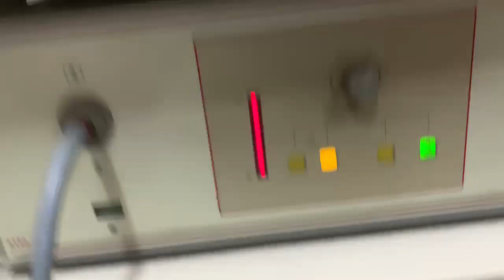($900) Laparoscopy Set With Richard Wolf 5410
* On Sales 900$ Worldwide
 * Components : Laparoscopy Set (Everything in the picture) With Richard Wolf 5410
                          *But Exclude monitor*
* Shipping : WorldWide (UPS or FedEx - Expedited)
* Condition : Used (Good Condition)
* Price : It's Negotiable
* Payment : EBay / Payoneer / Bank
(The currency doesn't matter to the pound or the Euro)